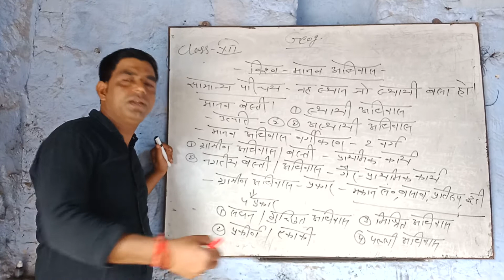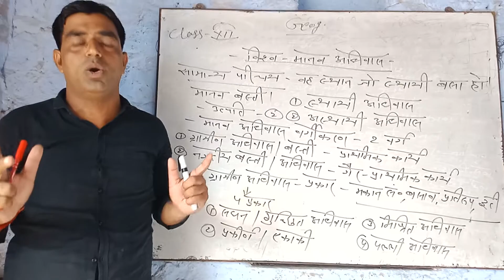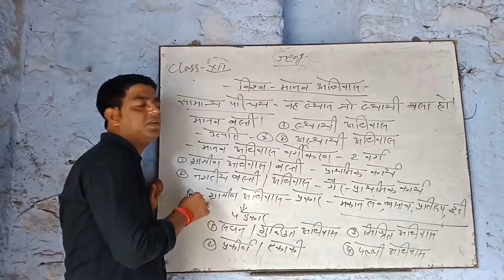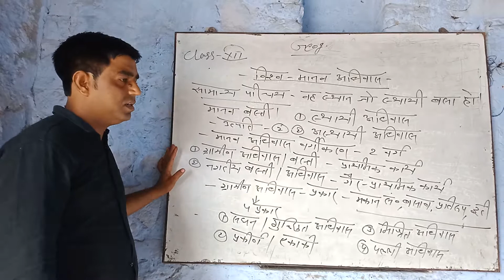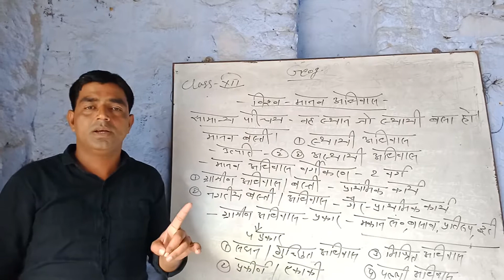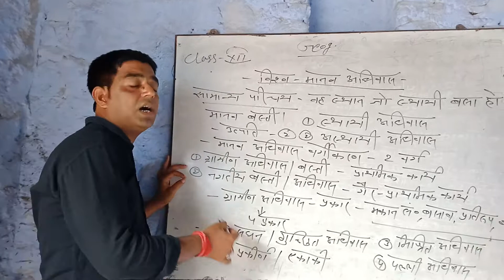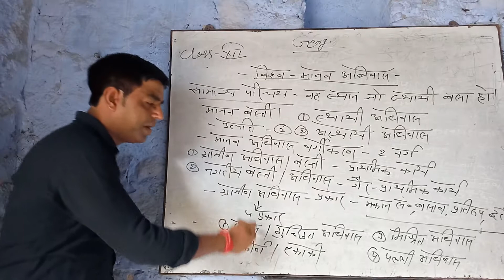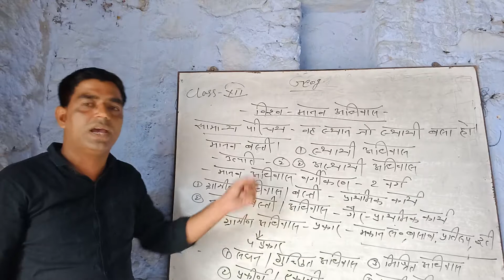Human settlement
Human settlement introduction and Rural settlement